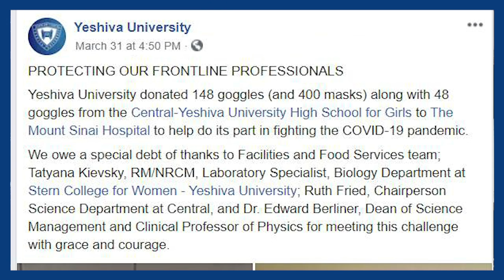Building a Better Future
The essence of the holiday of Pesach is the fundamental Jewish belief in the future.  The story that we read in the Hagaddah begins well before the Egyptian servitude and ends long after the Exodus. It starts with Abraham and concludes with Next Year in a Rebuilt Jerusalem. It is not just a story of our liberation from Egypt, but also the story of the great arc of Jewish history which bends towards redemption. In this context, each of us has a much larger purpose that far transcends our own years. To transmit our values to the next generation, bring goodness and godliness into the world, and push history forward.
It is this belief in the future and in the next generation that animates everything we are doing at YU.  We educate the leaders of the world of tomorrow. This has always been important but has a particularly deep resonance today. The fragility of life has perhaps never more been on public display than this period in time and the sense that there has to be something more to our existence than our fleeting years is particular pronounced. On Pesach we connect our past with our future, infusing our present with meaning and purpose. Even if not physically present, our parents and grandparents are with us on the night of Pesach as we transmit their tunes, traditions and stories to our children and grandchildren.
In honor of our parents, grandparents and all generations who have come before us, I share with you this holiday message below to celebrate our students, our community and our future.
Le-Shanah ha-Zot bi-Yerushalayim ha-Benuyah

Chag Sameach
Ari Berman